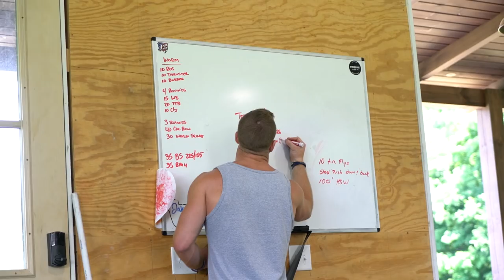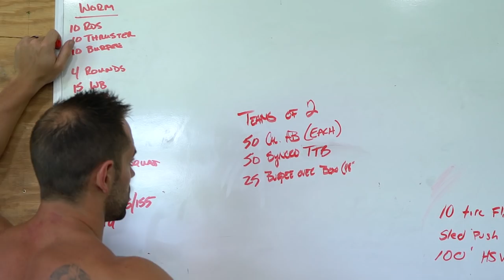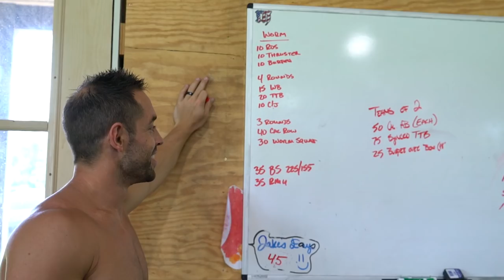Games Training with Mayhem Freedom + Independence: Presented by Cheribundi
Presented By: Cheribundi

CrossFit Mayhem's Teams, Freedom and Independence train for the 2018 CrossFit Games.